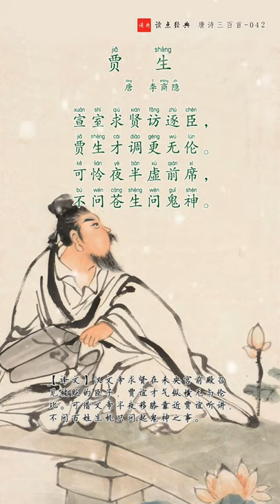唐诗三百首 贾生 唐 李商隐